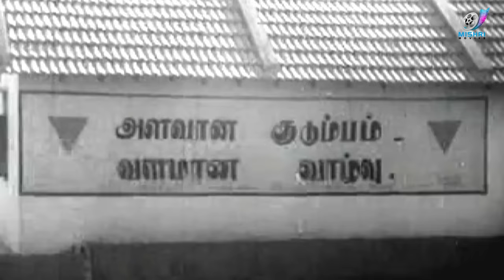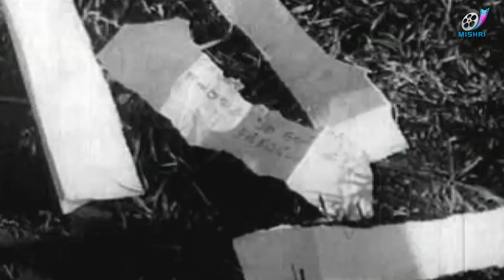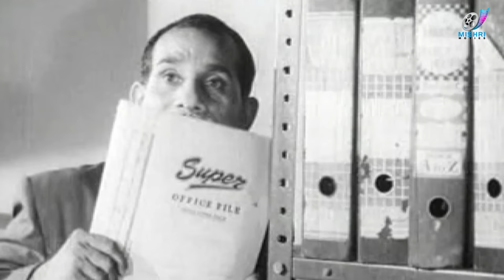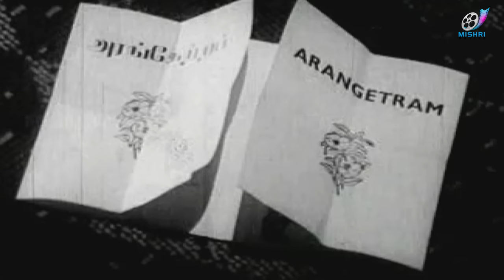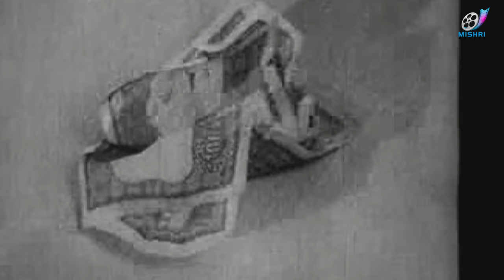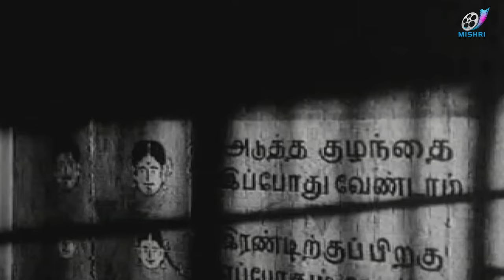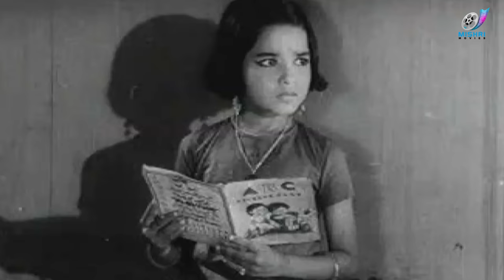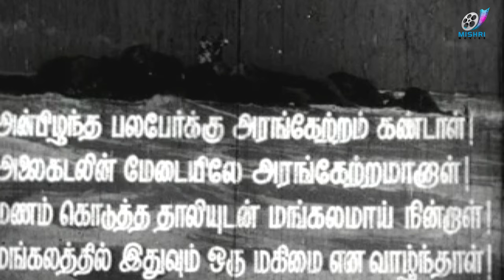Arangetram - Tamil Full Movie | Kamalhaasan | K.Balachander | Tamil Evergreen Hit Movie